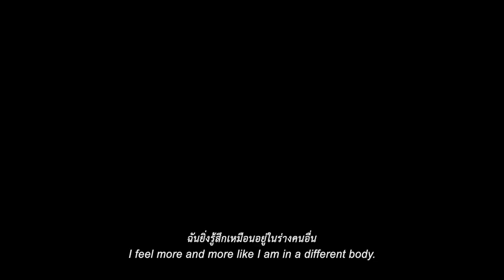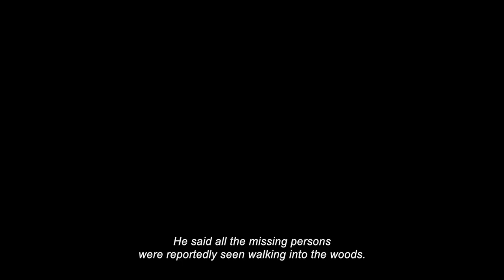Resemblance ปรากฏการณ์ ตัวอย่างภาพยนตร์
ดัดแปลงมาจากนวนิยายขนาดสั้นเรื่อง นอนใต้ละอองหนาว โดย ปราบดา หยุ่น และเรื่อง สนไซเปรส โดย จิรัฎฐ์ ประเสริฐทรัพย์

ช่วงเวลาปริศนาและโรคระบาด ที่แพร่ไปยังคนหนุ่มสาวซึ่งทยอยกันหายตัวไปอย่างลึกลับ โจ (จินตัย  อันติมานนท์) นายตำรวจหนุ่มจำต้องตามสืบหาความจริงของคดีนี้ โดยเฉพาะเมื่อคนที่หายตัวไปนั้นส่วนใหญ่มาจากคนในแวดวงแฟชั่น รวมถึง ปาณนา (ไพลิน-ไพลินธิรา โคลเล็ค) นางแบบสาวดาวรุ่งที่มีผู้พบเห็นว่า ก่อนวันที่จะหายตัวไปนั้น เธออยู่กับ บ๊อบบี้่ (อนันดา  เอฟเวอริ่งแฮม) นายแบบหนุ่มผู้ที่เป็นคนแพร่เชื้อโรคระบาด และเป็นสาเหตุของพฤติกรรมแปลกประหลาดของหลายๆ คน ไม่ว่าจะอาการหมกมุ่นต่อกามรมณ์ การเปลี่ยนคู่นอนไม่ซ้ำหน้า และโดยเฉพาะการหายตัวเข้าป่าไปโดยไม่มีเบาะแส

เพื่อการนั้น โจจึงต้องตามสืบเรื่องจากพยานแวดล้อมของปาณนา ไม่ว่าจะเป็น ทัศน์ (บัญชา บุญสมสุข) คนรักของปาณนาที่ดูมีปากมีเสียงกันเป็นประจำ รวมถึง นนท์ (ภรัณยู  โรจนวุฒิธรรม) ชายปริศนาที่ปาณนาสานสัมพันธ์ด้วย มิหนำซ้ำ ยิ่งโจถลำลึกลงไปในคดีนี้มากเท่าไหร่ เขากลับกลายเป็นฝ่ายเสพติดกามรมณ์เสียเอง พร้อมกันกับที่หลักฐานทุกอย่างล้วนบ่งชี้ว่า ปาณนา รวมทั้งคนอื่นๆ ที่ได้รับเชื้อจากโรคระบาดนี้ พากันมุ่งหน้าเข้าป่าและหายตัวไป

Resemblance ปรากฏการณ์
ภาพยนตร์โดย จุมภฏ รวยเจริญทรัพย์
2 กุมภาพันธ์ ที่โรงภาพยนตร์ House สามย่าน